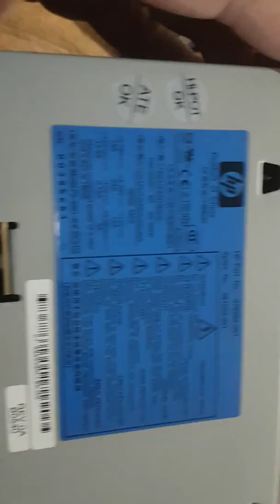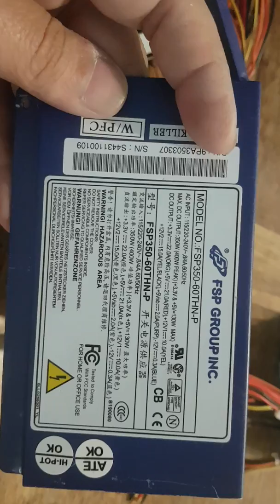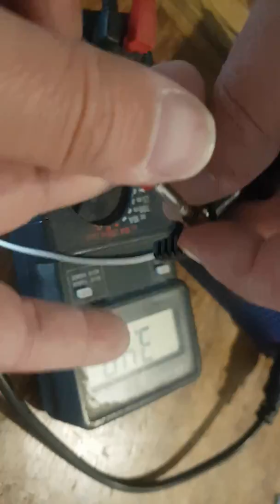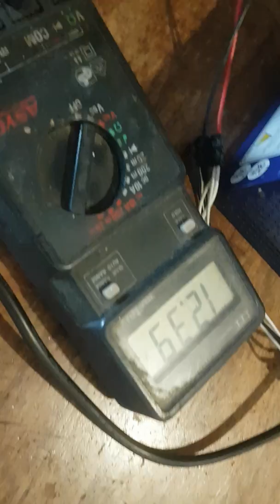Transformer une alimentation de PC pour un village de Noël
Bonjour passionné de village de Noël.
On est venu me demander de faire un petit tuto comment transformer une alimentation de pc pour un village de Noël, donc j'en ai fait une vidéo  rapidement en espérant que cela vous suffit comme explication.

Infos supplémentaires :
je ne serai être tenu responsable si vous utilisez ce système et que ça ne va pas.
Ce n'est pas parce que chez moi j'ai jamais eu de problème que vous êtes à l'abri de ne pas avoir de problème.
Donc vous en prenez la total responsabilité en cas électrocution, de panne ou détérioration du matériel exentéra ….

💰 Pour soutenir la continuation des vidéos de réparation et aider à restaurer vos villages de Noël, Halloween, etc., merci de votre générosité. 💰

Si vous avez des articles à réparer, n'hésitez pas à me contacter et aller consulter ma

Pour vous assurer d'obtenir le meilleur résultat, je vous recommandons de prendre contact avec des professionnel qualifiés pour qu'ils se chargent de l'installation ou son remplacement.

Cette vidéo présente des astuces et des recommandations qui peuvent être utiles lors d'une réparation ou d'un remplacement de pièces. je ne peut pas être tenu responsable quant aux dommages physiques et matériels résultant d'une mauvaise utilisation ou d'une interprétation erronée de ce contenu vidéo.
Cette vidéo a été produite à but informatif et ne garantit en aucun cas le moindre résultat escompté. L'utilisateur est tenu pour seul responsable de toute mauvaise utilisation des appareils et outils de réparation, des pièces détachées, en particulier si celle-ci l'expose à des dommages physiques. Je vous recommande la plus grande prudence et le respect strict des règles de sécurité lors de la moindre opération de réparation ou de remplacement. Veuillez garder à l'esprit que l'utilisation de pièces de mauvaise qualité compromet la sécurité du conducteur pendant la conduite.

Cordialement Stéphane,
Repair-myvillage.fr